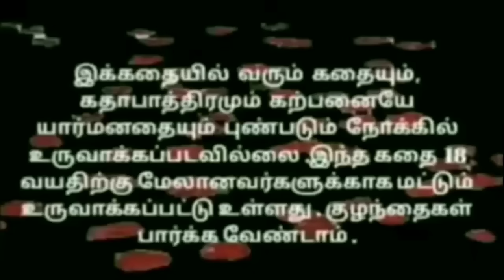EP-180| பொண்ணுங்களாம் எப்படித்தான் சளிக்காம நின்னுசமையற்கட்டுல வேலைசெய்றாங்கனே தெரியல